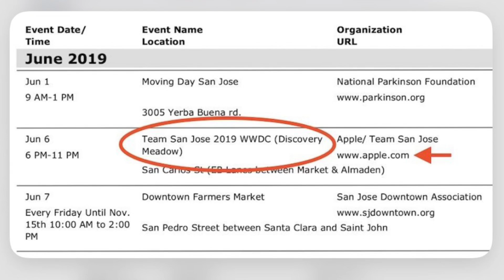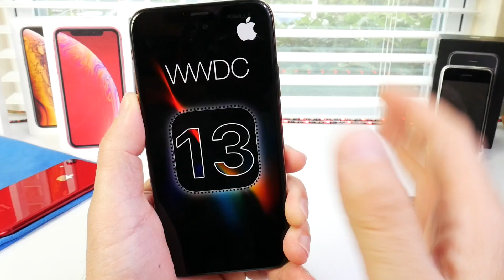iOS 13 Beta 1 Release Date Leaked & WWDC 2019 CONFIRMED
In today’s video I shared with you guys the expected release date for iOS 13 beta 1 as well as expected event dates for WWDC 2019